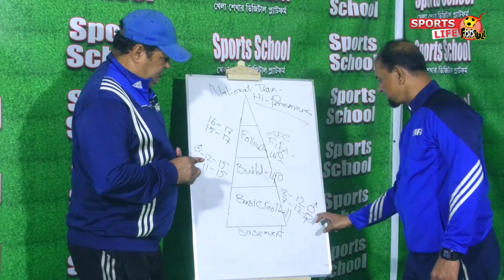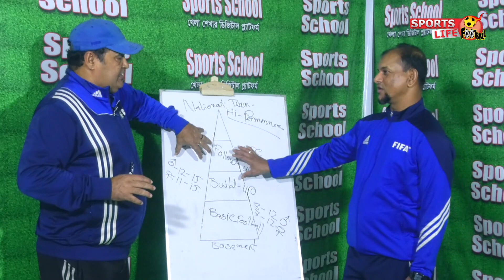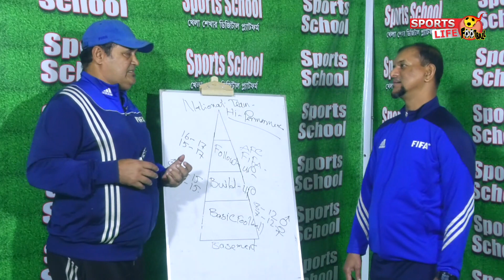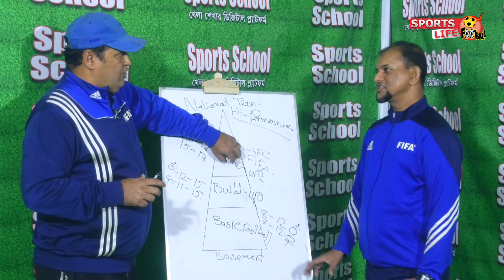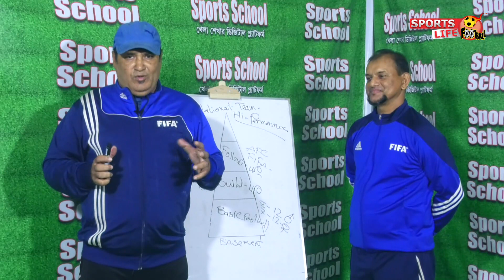Football || ফুটবলের বেসিক স্তর থেকে শক্তিশালী জাতীয় দল গঠনের প্রক্রিয়া নিয়ে দুই কোচের বিশ্লেষণ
ফুটবলের বেসিক স্তর থেকে শক্তিশালী জাতীয় দল গঠনের প্রক্রিয়া নিয়ে দুই কোচের বিশ্লেষণ

আলোচনায় : আব্দুর রাজ্জাক, ফুটবল কোচ এবং মো: রফিক, গোলকিপিং কোচ, চট্টগ্রাম আবাহনী (বিপিএল)